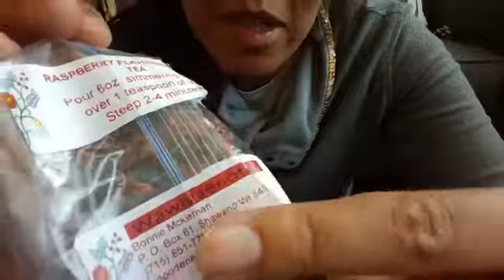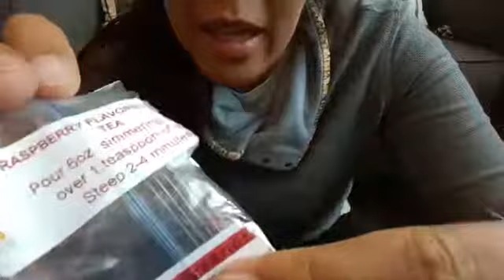Reflections & Resilience LIVE with Malia Chow | 9.16.2020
Malia Chow, our Community Healer & Advocate, is here to share about her Hawaiian culture, shared Indigenous ways, and warm up our relatives through connection. Malia will walk you through stretching, share chants, oral knowledge, hula dance, and support your relational healing with her spirit.

The wellness and/or nutritional information shared here is not intended to be a substitute for direct care, professional advice, diagnosis, or treatment. The full disclaimer is available on our main Facebook page in the 'About' section under the 'Impressum' link.

HIR Wellness Institute, or HIRWI, is a federally recognized 501(c)(3) nonprofit organization. Donations made are tax-deductible to the extent allowed by the law. Through the generosity of our donors, we are able to sustain our services and enhance our program offerings. We thank you for your continued support!